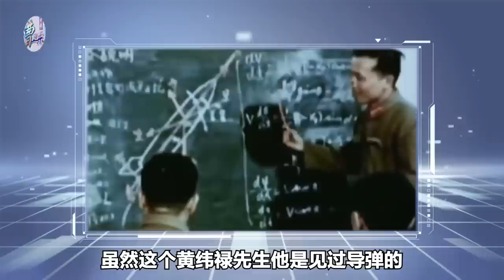黃緯祿建功，中國敢把巨浪-2號展示出來，說明後面還有巨浪-3【曹卫东】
這個三位一體的核打擊能力，主要指的是陸基發射導彈地對地的攻擊
黃緯祿建功，中國敢把巨浪-2號展示出來，說明後面還有巨浪-3